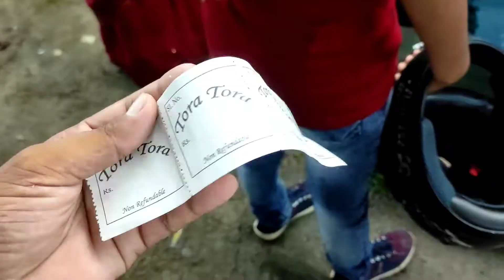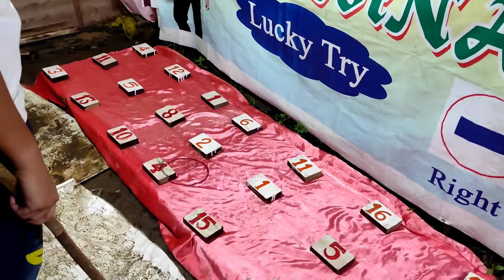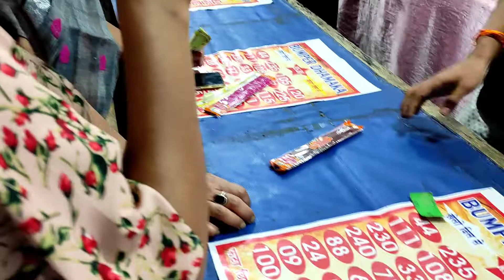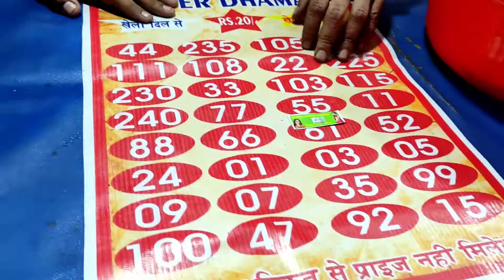Ananda Mela // Namrup 2022 🙂